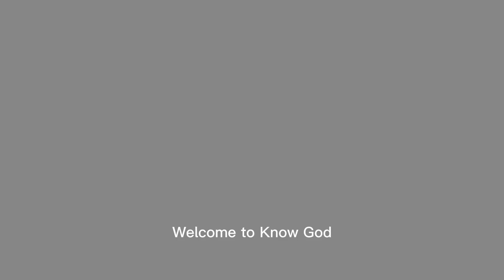搞笑劇：老師為了沒收手機，說手機電量是考試分數，學生全部上當